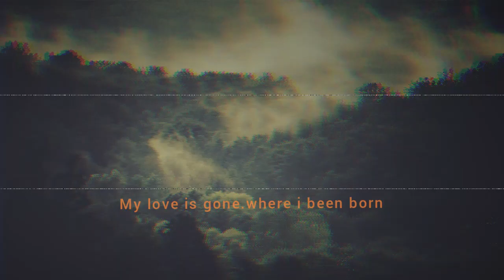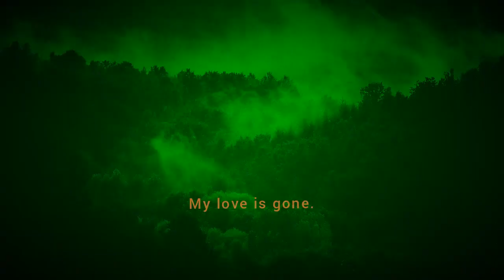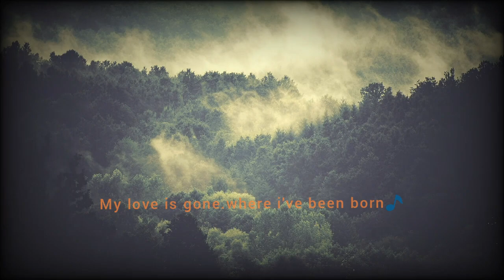LOVE IS GONE | WHELES & JO COHAN#nocopyrightmusic